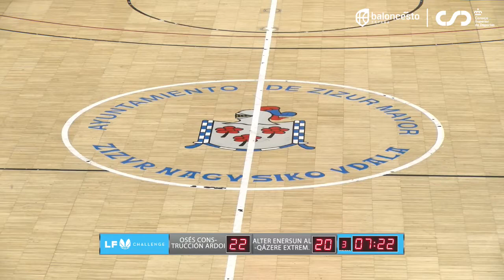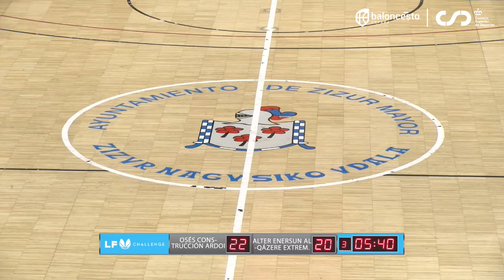Ardoi vs Al Qazeres game 21-22